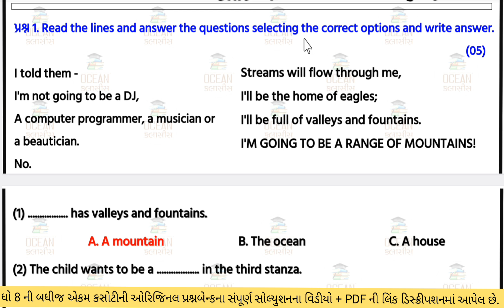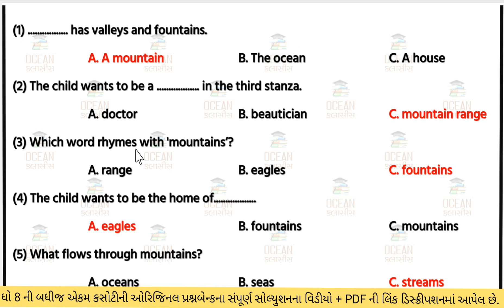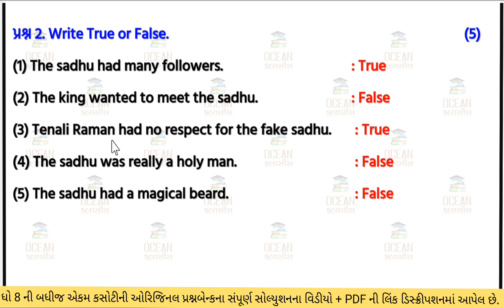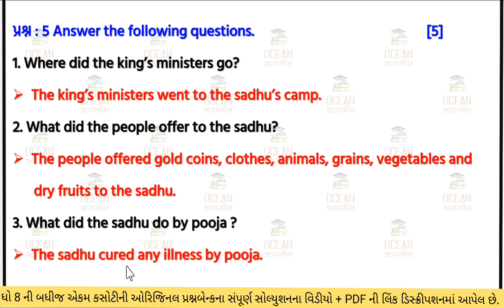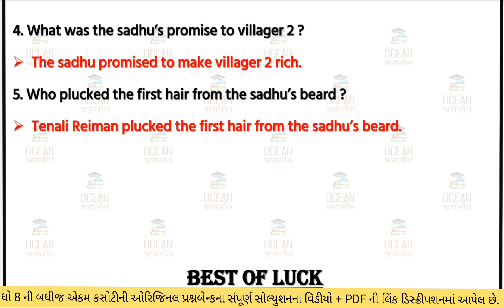dhoran 8 angreji ekam kasoti paper | std 8 english ekam kasoti solution January2024, 06/01/24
dhoran 8 angreji ekam kasoti paper January2024 | std 8 english ekam kasoti solution January2024 | 06/01/2024 ekam kasoti January2024 std 8 english | dhoran 8 angreji ekam kasoti solution January2024 | 06/01/2024

std 8 english ekam kasoti 06 January2024,
ekam kasoti std 8 angreji 2024,
ekam kasoti std 8 vignan 2024,
ekam kasoti std 8 english 2024,
ekam kasoti std 8 January2024,
ekam kasoti dhoran 8 angreji
dhoran 8 angreji ekam kasoti 2024